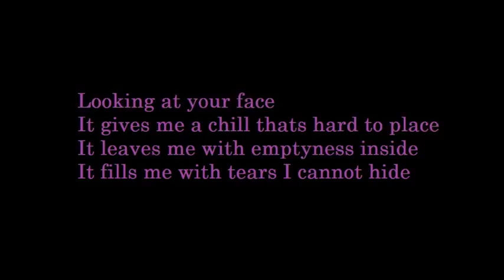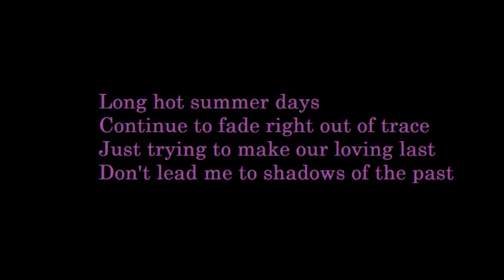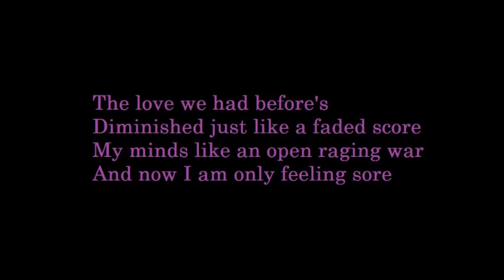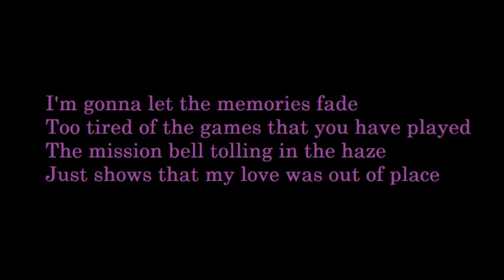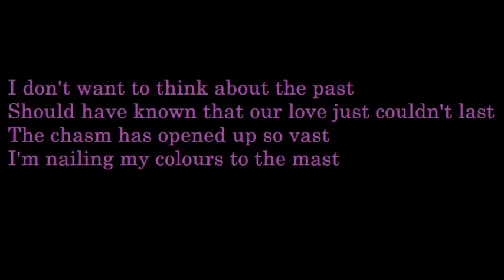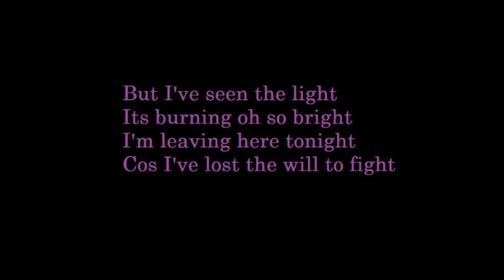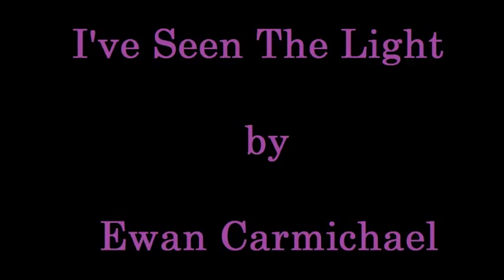I've Seen The Light (Jonathan Granville Remix) - Ewan Carmichael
Remixed by Jonathan Granville